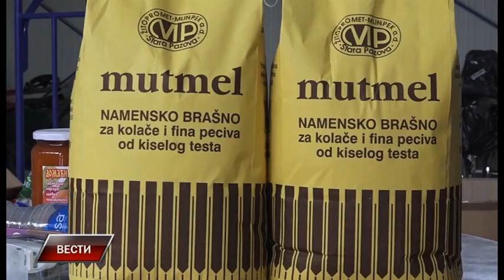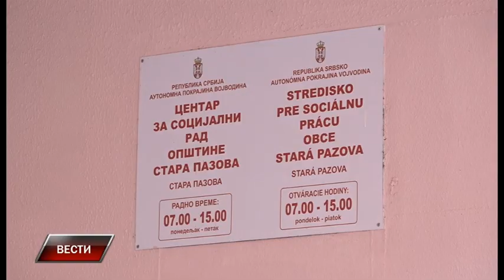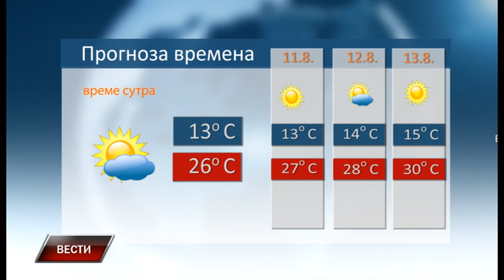Vesti 9 8 2023